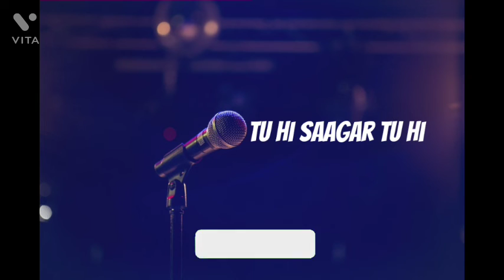Tu Hi Saagar Tu Hi|Music Muzzle